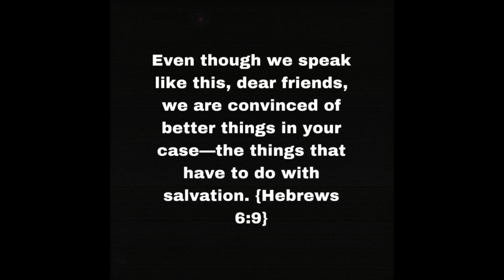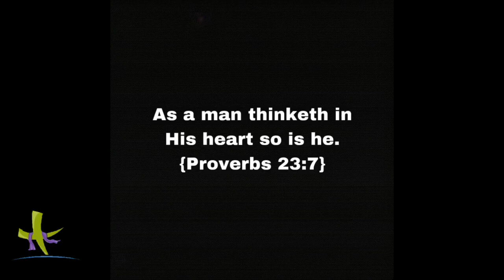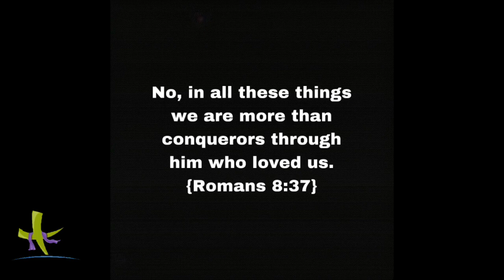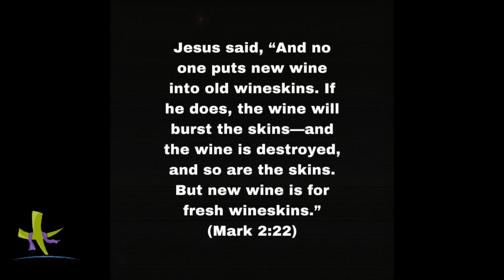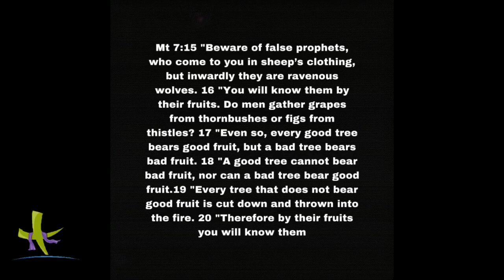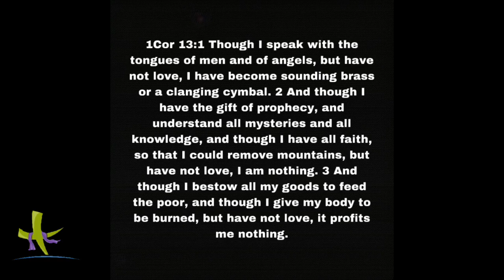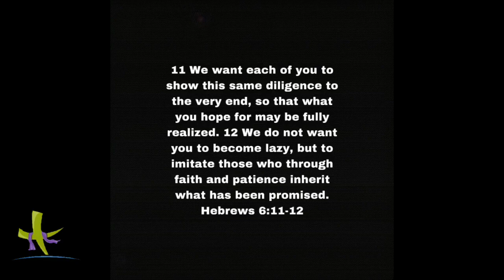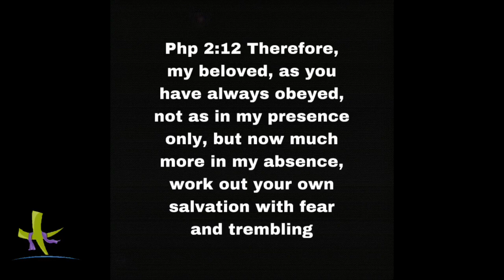Hosanna Family Church | 7:30pm Midweek Refuel | “CHOOSE BETTER” Part 2 [5-1-24]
Hosanna Family Church is a non-denominational, multi-cultural, spirit-filled church in Houston, Texas founded by our senior leader Bishop Lamont Hillard Jr. We welcome you to our midweek refuel online experience! We're so glad you decided to join us.